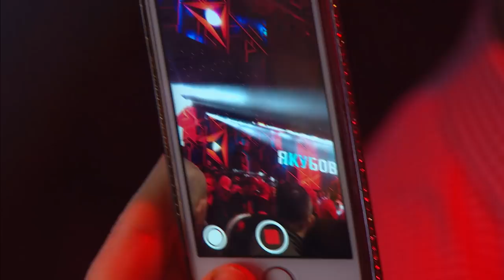Мухаммад Якубов vs Виктор Алехандро Гонзалез / Muhammad Yakubov vs Victor Alejandro Gonzalez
официальный сайт: rccboxing.pro

Мухаммад Якубов vs Виктор Алехандро Гонзалез
Muhammad Yakubov vs Victor Alejandro Gonzalez